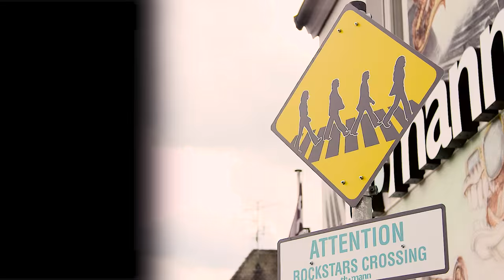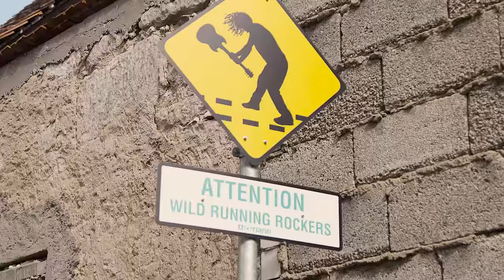What is it like to work for Thomann?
Apply for a job at Thomann and be part of our team of passionate musicians loving what they do for a living!